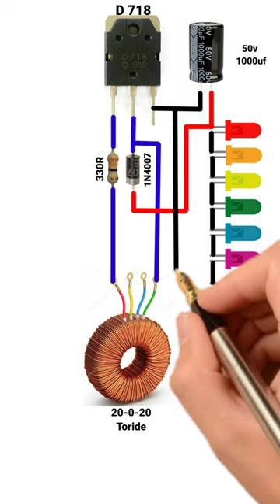Voltage booster circuit 1.5v to 60v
voltage booster circuit
voltage booster circuit diagram
1.5v to 60v converter
1.5v to 60v voltage booster
boost converter
boost converter circuit
buck boost converter
dc to dc boost converter
boost converter design
diy boost converter
buck converter
3.7v to 12v converter
boost converter diy
how to